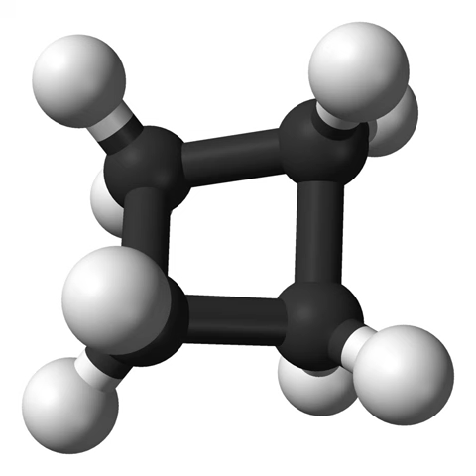Cycloalkane | Wikipedia audio article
This is an audio version of the Wikipedia Article:
Cycloalkane

SUMMARY
In organic chemistry, the cycloalkanes (also called naphthenes, but distinct from naphthalene) are the monocyclic saturated hydrocarbons. In other words, a cycloalkane consists only of hydrogen and carbon atoms arranged in a structure containing a single ring (possibly with side chains), and all of the carbon-carbon bonds are single. Cycloalkanes are named analogously to their normal alkane counterparts of the same carbon count: cyclopropane, cyclobutane, cyclopentane, cyclohexane, etc. The larger cycloalkanes, with more than 20  carbon atoms are typically called cycloparaffins.
The cycloalkanes without side chains are classified as small (cyclopropane and cyclobutane), common (cyclopentane, cyclohexane, and cycloheptane), medium (cyclooctane through cyclotridecane), and large (all the rest).  Each is an isomer of its
alkene counterpart—for example, cyclopropane has the same chemical formula (C3H6) as propene.
Besides this standard definition by the International Union of Pure and Applied Chemistry (IUPAC), in some authors' usage the term cycloalkane includes also those saturated hydrocarbons that are polycyclic.
In any case, the general form of the chemical formula for cycloalkanes is CnH2(n+1−r), where n is the number of carbon atoms and r is the number of rings. The simpler form, when working without focusing on rings is CnH2(n)